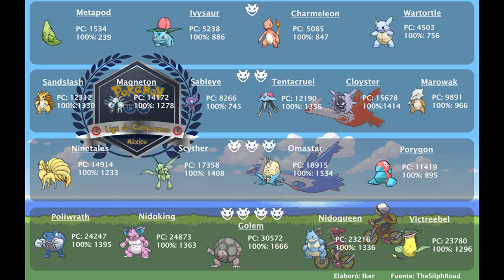🔥LISTA COMPLETA ANTIGUOS/NUEVOS JEFES + IV%100 DE CADA UNO EN INCURSIÓN! POKÉMON GO!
►► FIRMA ESTA PETICIÓN PARA QUE NIANTIC NOS ESCUCHE!

... 🤖 O apuntarte a nuestro canal de Telegram para enterarte de las novedades del canal

🏆[Amadeo Busquets]★ 100.00€
🥇[Ricardo Reyes]• 20.00€
🥈[Jonathan Ferrera]• 6.00€
🥉[Francisco José Salvador]• 8.00€
🎖[Jose Agustin Gomez]• 1.58€
🎖[Santi Fandiño]• 0.10€
🎖[Vacío]•
🎖[Vacío]•
🎖[Vacío]•
🎖[Vacío]•